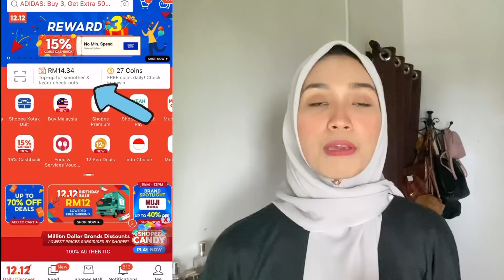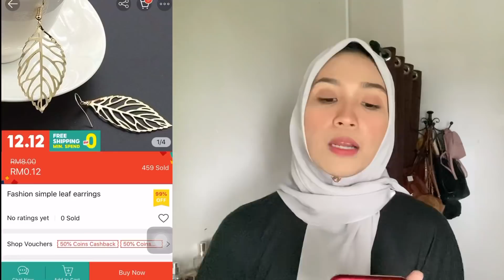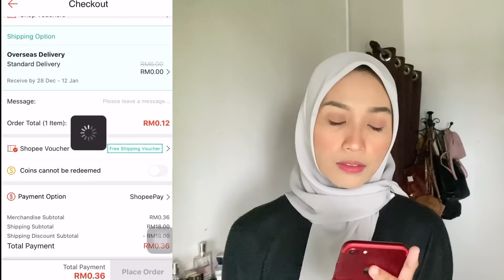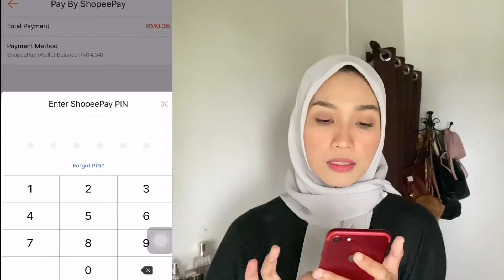Shopping item 12 sen with RM0 min spend FREE SHIPPING🔥🔥🔥🔥